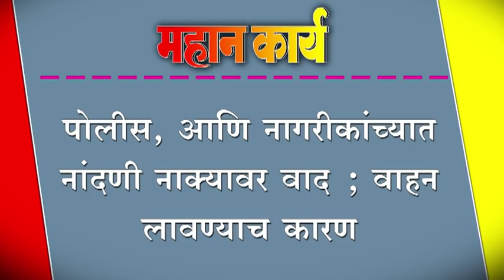पोलीस, आणि नागरीकांच्यात नांदणी नाक्यावर वाद ; वाहन लावण्याच कारण